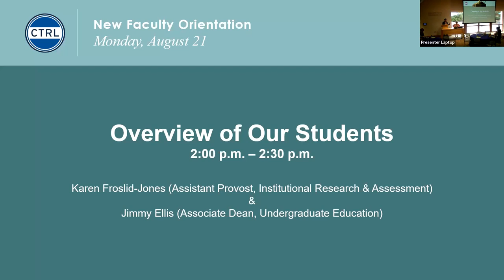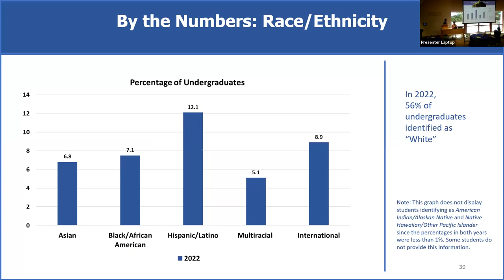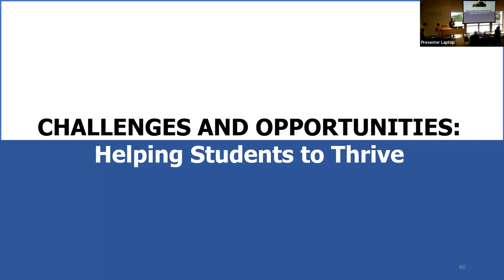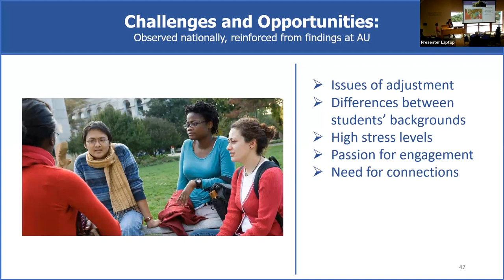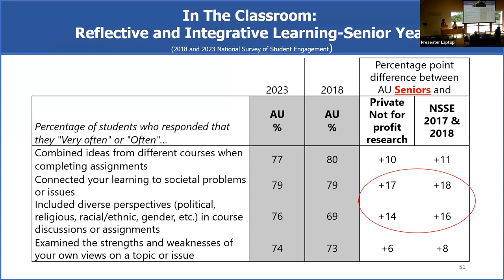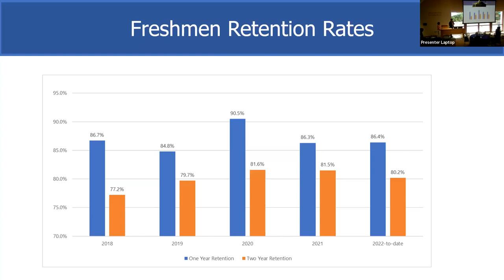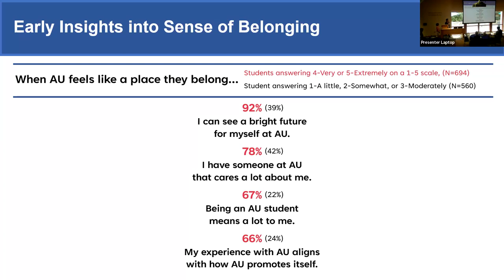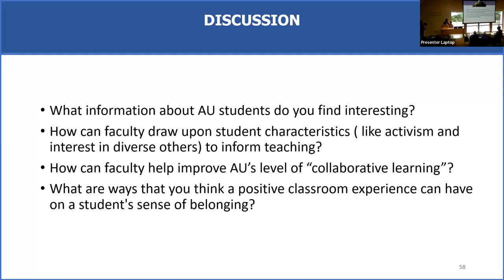Overview of our Students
Karen Froslid-Jones (Asst. Provost, Institutional Research & Assessment) and Jimmy Ellis (Associate Dean, Undergraduate Education)